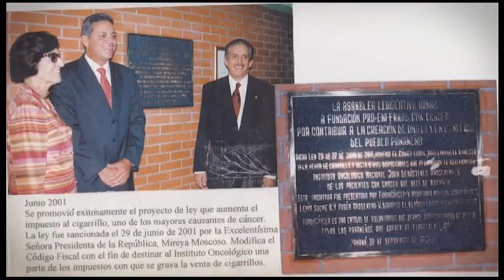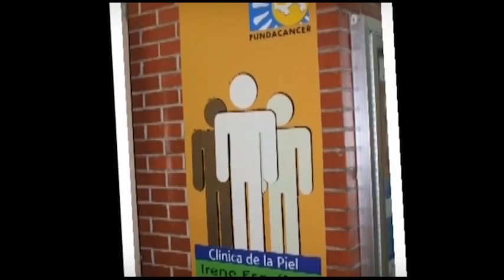Fundacancer 15 Años